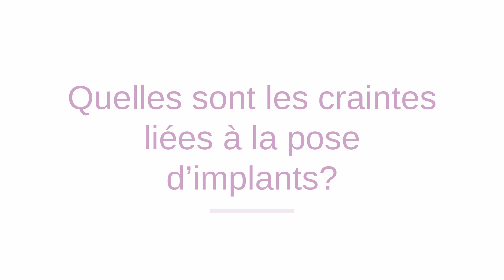Quelles sont les craintes liées à la pose d'implants?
Par manque d’informations ou par crainte, certaines personnes peuvent négliger d’intervenir et ignorent ainsi les effets de la perte de dents naturelles. Les techniques de pointe en denturologie procurent des prothèses dentaires parfaitement adaptées pour combler la perte de dents. On parle ici de prothèses sur implants dentaires, ou encore de dentiers traditionnels, complets ou partiels.

Certaines craintes nous empêchent quelquefois de prendre des décisions. Parmi les inquiétudes qui reviennent le plus souvent, on note :

- une peur du dentiste;
- une habitude à limiter son alimentation aux aliments mous;
- une mauvaise compréhension de l’utilité d’un investissement financier dans sa santé buccale;
- une crainte d’avoir un dentier mal ajusté, voire douloureux.
- une peur de la douleur

Que vous ayez perdu une dent, quelques-unes d’entre elles ou même l’ensemble de votre dentition, Isabelle Gaudette vous offre différentes options de prothèses dentaires.

Dans les cas de perte d’une seule dent, Isabelle Gaudette vous suggère d’avoir recours à un implant dentaire. Cette technique reproduit parfaitement la racine naturelle de la dent et permet une grande stabilité de la dent artificielle qui s’y greffe. Cette technique est très efficace, durable et esthétique. Sans compter qu’elle permet d’éviter l’ensemble des problèmes énumérés précédemment.

Lors de la perte de quelques dents, une prothèse dentaire partielle traditionnelle ou sur implants dentaires peut être envisagée. L’important demeure d’intervenir sans trop tarder pour assurer le renfort des dents restantes et ne pas subir davantage de problématiques.

La denturologiste Isabelle Gaudette est disponible pour vous appuyer dans ce processus. N’hésitez donc pas à prendre rendez-vous et à lui demander conseil. Vous le savez maintenant : la santé buccale est essentielle pour maintenir une bonne santé générale. Et pour mordre dans la vie avec plaisir.